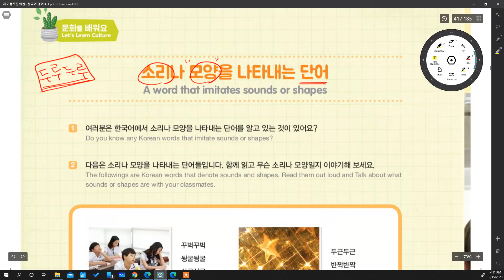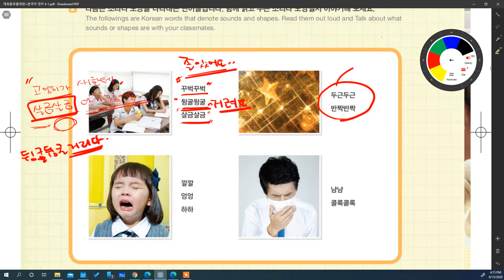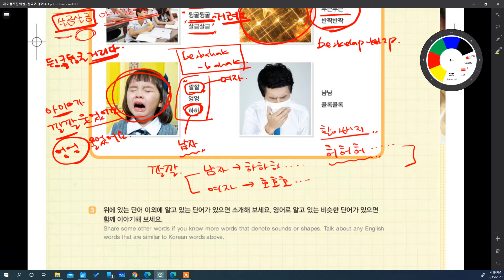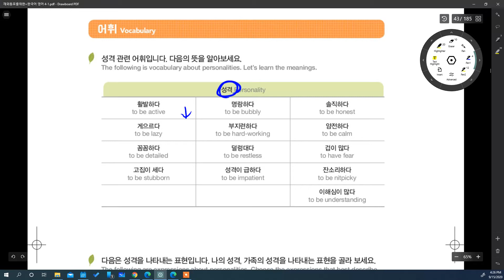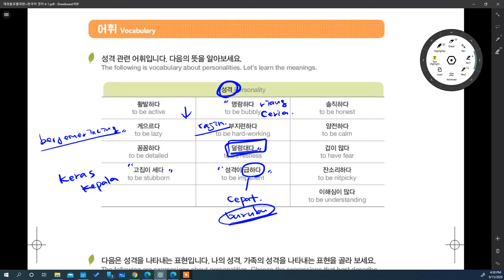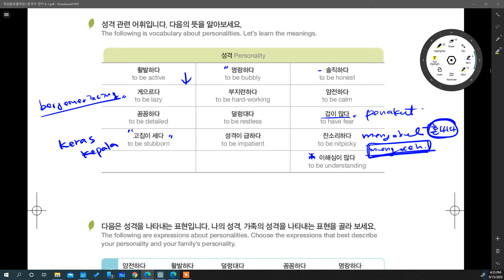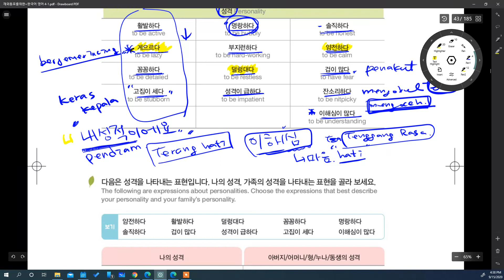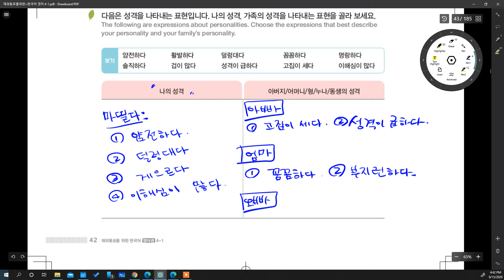Kelas Bahasa Korea Privat Matilda 15092020 bersama Mr. Park di Korean Center Indonesia